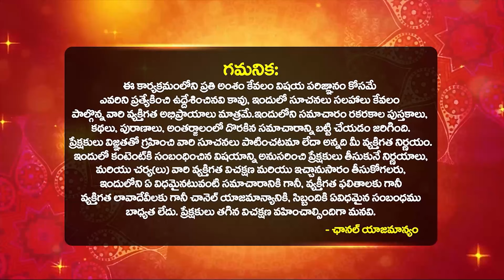చెడు ఆలోచనలు రాకుండా వుండాలి అంటే | Dharma Sandehalu | Bhakthi Samacharam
చెడు ఆలోచనలు రాకుండా వుండాలి అంటే | Dharma Sandehalu |Yvss Giri Rao Dharma sandehalu July 2024 | bhakthi samacharam